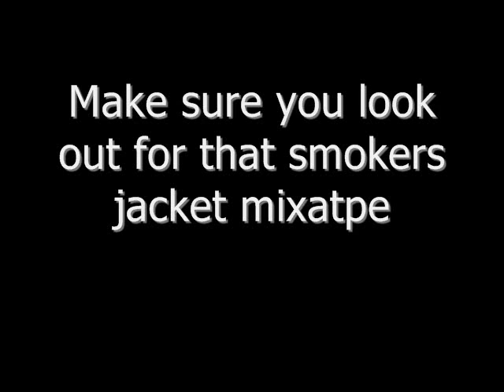Dem Hipsters - Smokers Jackets: Snippet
just a  sample of the hipsters 1st group mixtape (Smokers Jacket)